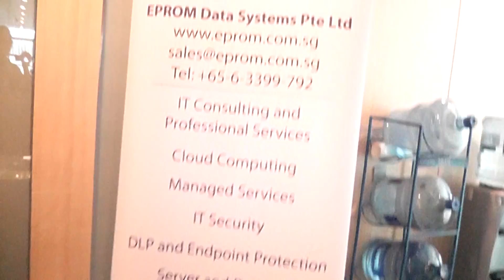28Mar2017Office365WorkshopPrep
Taufik and Wendy setting up registration..